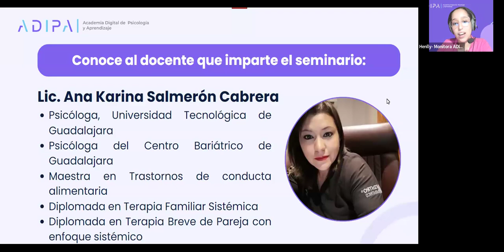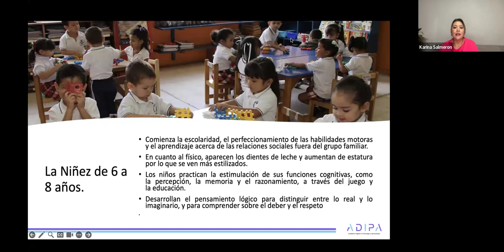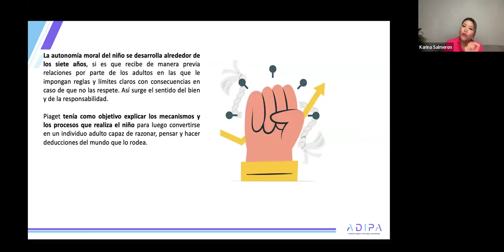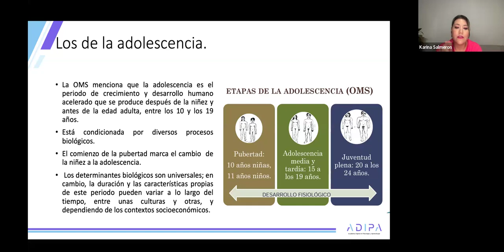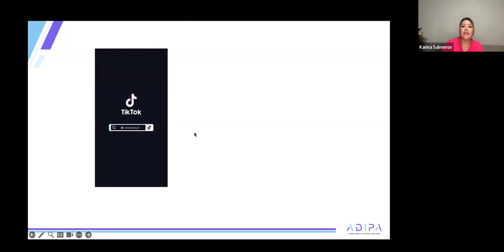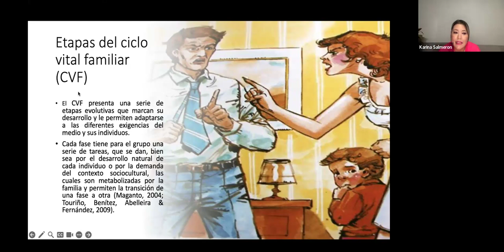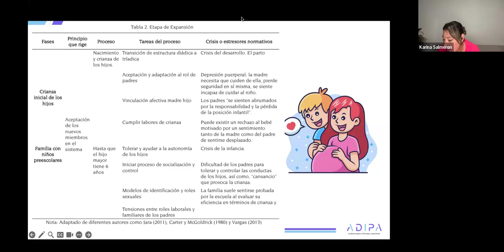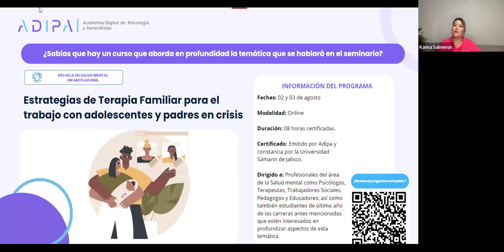Crisis del ciclo vital: Cambio de la niñez a la adolescencia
💜 Nuestras redes 💜

Agradecemos a todas y todos los asistentes, en especial a la expositora Ps. Ana Karina Salmerón Cabrera!! Si te interesa adquirir el curso "Estrategias  de Terapia Familiar para el trabajo con adolescentes y padres en crisis", haz clic en el siguiente link: